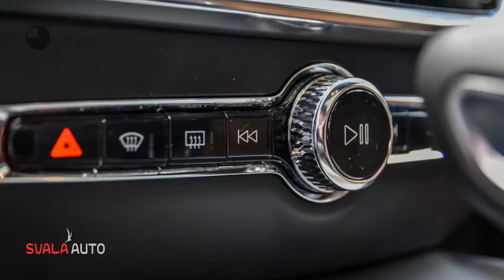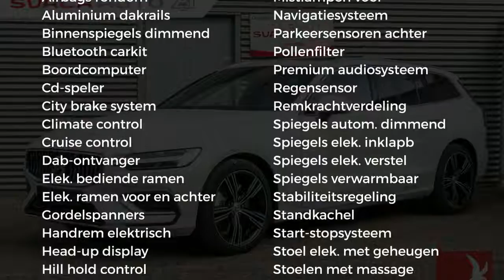Volvo V60 New T6 AWD 310pk Geartronic Inscription